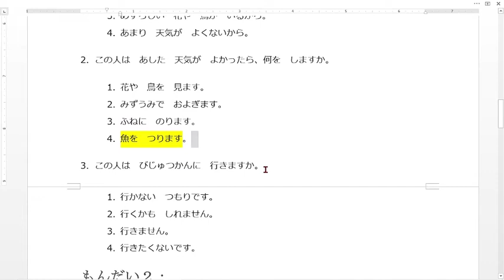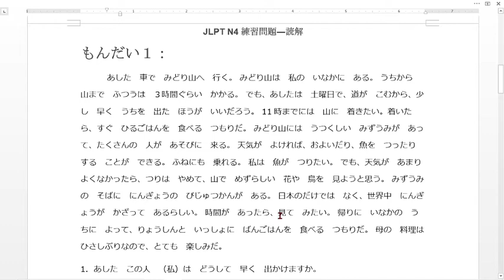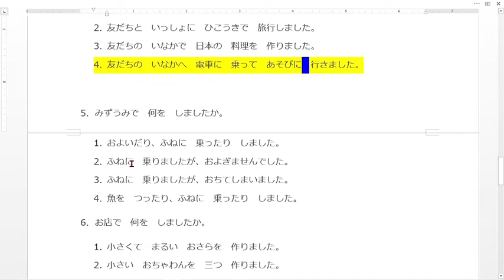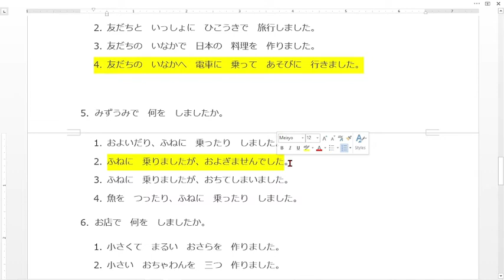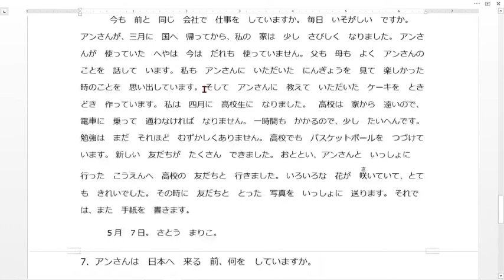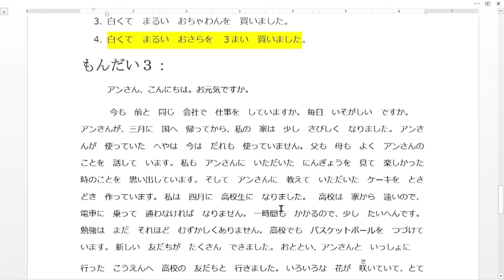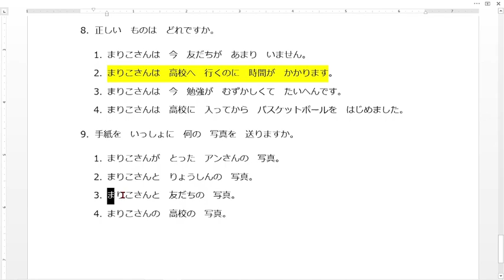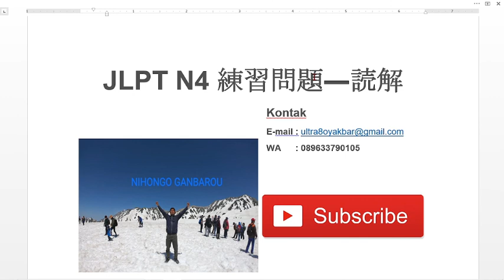Cara mudah mengerjakan soal Dokkai JLPT N4 / JFT A2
Pada video berikut saya akan membagikan sedikit tips bagaimana cara mudah mengerjakan soal bagian Dokkai di JLPT N4 / JFT A2 karena bagian soal ini yang terkadang membutuhkan waktu yang lama dalam pengerjaannya serta banyaknya kosakata yang menjebak
Semoga bermanfaat